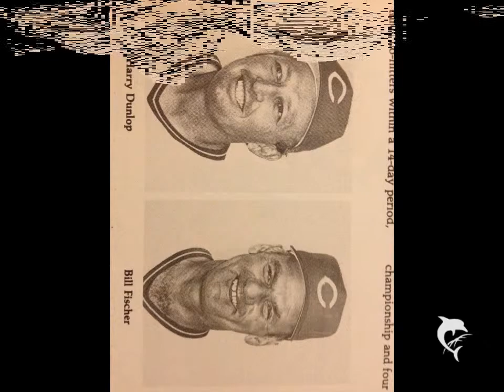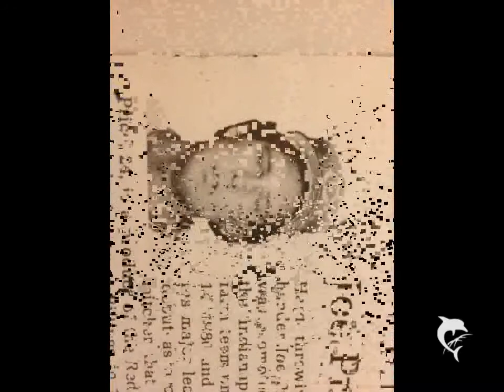||SPORTZCO TV|| 1980 Cincinnati Reds Scorebook (Pictures Only)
1980 Cincinnati Reds Scorebook (Pictures Only)